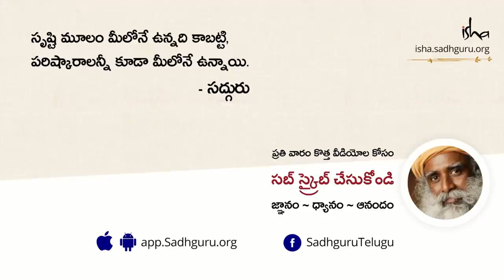మీకు పెళ్ళైనా, కాకపోయినా ఈ ఒక్కటి గుర్తుంచుకోండి! Married or Not, Carry This With You | Sadhguru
"తోడు కావాలనుకుంటే తీసుకోండి, కానీ దాన్ని ఎలా నిర్వహిస్తారు అన్నది చాలా ముఖ్యం. మీరు దీన్ని వివేకంతో నిర్వహించాలనుకుంటే, మీరు నిర్వర్తించాల్సిన ఒక ముఖ్య విషయం ఏంటంటే, అతిముఖ్యంగా మీ పిల్లలతో, మీరు దీన్ని తప్పక చెయ్యాలి- మీ మానసిక, భావోద్వేగ చట్రం ఎప్పుడూ జీవితం యొక్క ప్రాధమిక వాస్తవం చుట్టూ ఉండాలి. అదేంటంటే ‘మీరు చనిపోతారు’ అనే విషయం" అని అంటున్నారు సద్గురు.